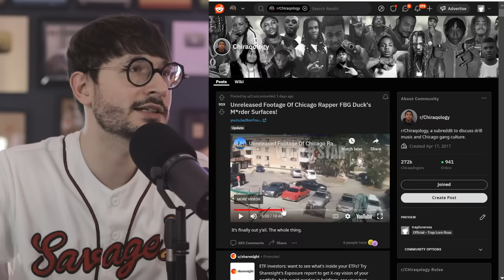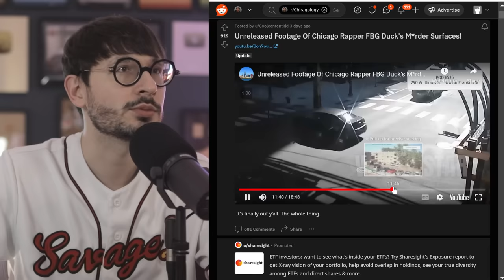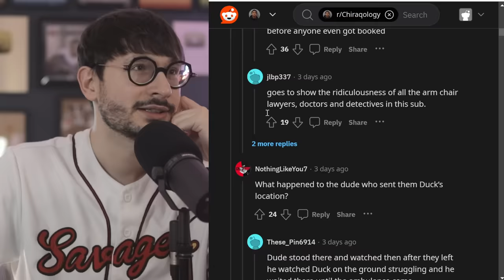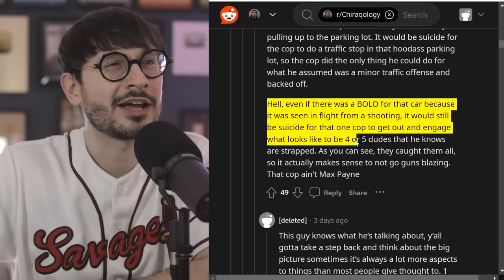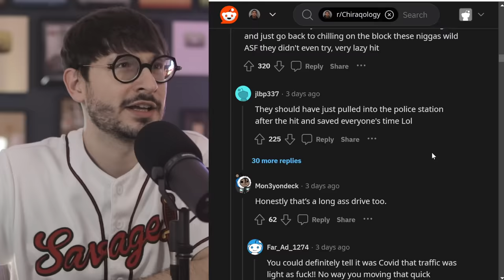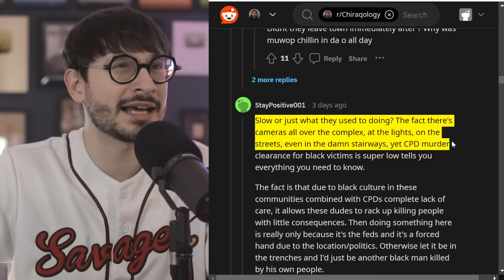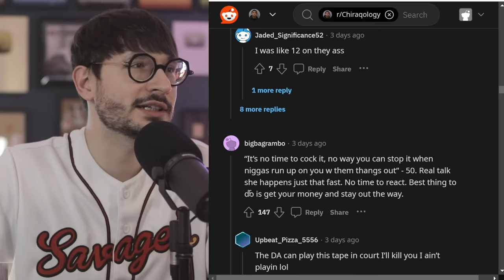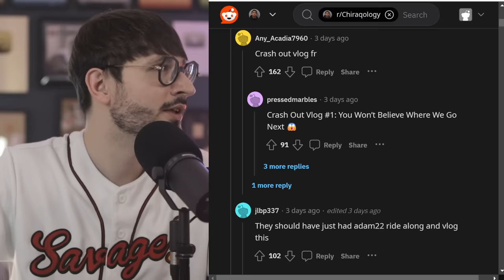Reacting to the Leaked FBG Duck Shooting Footage